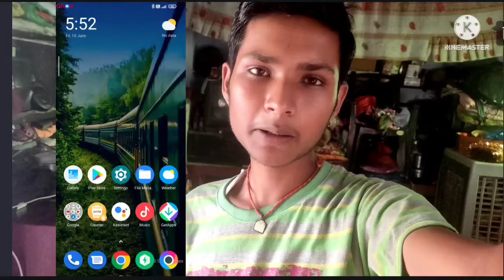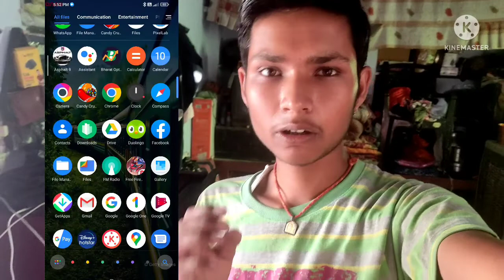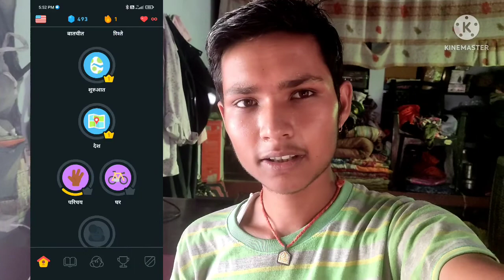प्रोग्राम मे मजा आ गया। 😇